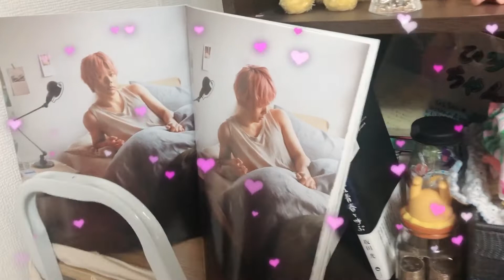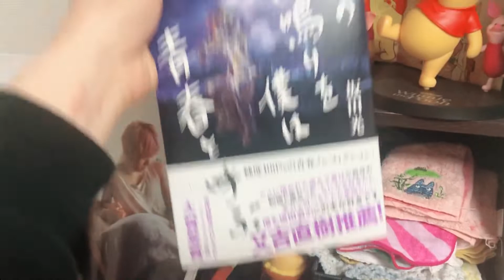【リクエスト多数！！】家を冒険 ※【速報】たんちゃんニュースで重大発表あり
ピンタンパン出演ライブ

3/3(日)15:00～
ハブサービスさん主催
『ネバーランド寄席』
(∞ドームⅡ)

3/5(火)18:15～
トライアルオーディション
(∞ドームⅠ)

3/9(土)13:00～
次世代コーナーライブ
『needs』
(∞ホール)

3/12(火)15:15～
トライアルレッスン
(∞ドームⅡ)

3/12(火)20:00～
ホシュウ
(∞ドームⅠ)

3/13(水)21:30～
しゅんしゅんクリニックＰさん主催『ハチミツを探して』
(∞ドームⅡ)
※たんちゃんのみ

3/17(日)12:30～
JETGIG
(∞ホール)

3/18(月)18:00～
トラファム1ミニッツ
(∞ドームⅠ)

3/19(火)19:00～
ステルス戦闘記
(阿佐ヶ谷プロット)

3/21(木)14:00～
新ネタコレクション
(∞ドームⅡ)

3/27(水)16:15～
サートラネクスト
(∞ホール)

4/4(火)19:00～
トークライブ
『パピプペポ』
(∞ドームⅡ)

4/6(土)17:00～
鷲掴み
〜掴みを制するものが
漫才を制する〜
(∞ドームⅡ)

4/7(日)21:00～
時限爆弾 セカンドシーズン
(∞ドームⅠ)

4/20(土)20:00～
白飯に合うネタライブ
(∞ドームⅡ)

4/21(日)16:00～
主催ライブ
『ときめきスプリング』
(∞ドームⅡ)

ファンレター送り先はこちらです　↓↓

〒160－0022　東京都新宿区新宿5丁目18番
21号旧新宿区四谷第5小学校